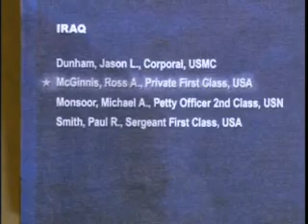Hall of Heroes Induction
Army.mil - The Pentagon held the Hall of Heroes Induction Ceremony in honor of MOH Recipient Spc. Ross McGinnis.